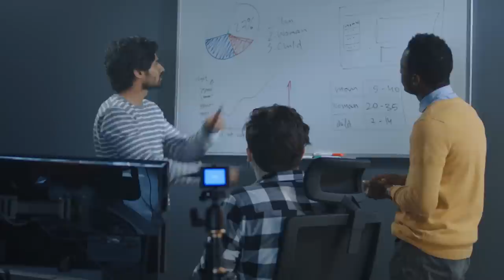What Makes Each of the 16 Personalities DANGEROUS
Why Each of the 16 Personalities are Dangerous!